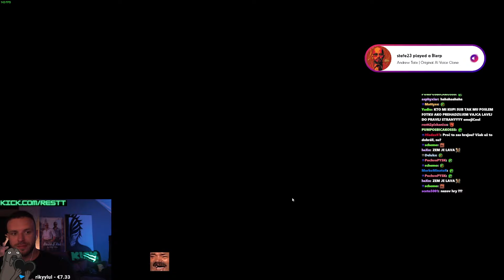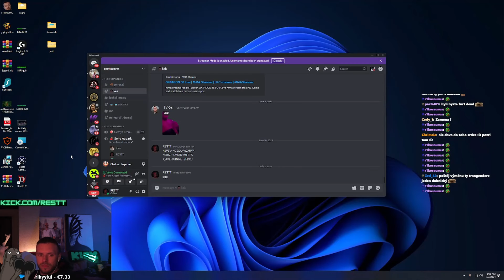RESTT l Chained Together l Vice, Touken, Neo 👌👌 l #1 l [2.7.2024]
- Zdravím, přináším Vám další dávku záznamu ze streamů od Restta

- Doufáme, že se Vám záznam bude líbit, a budu rád za veškerou podporu. 🖤

- DÍKY!